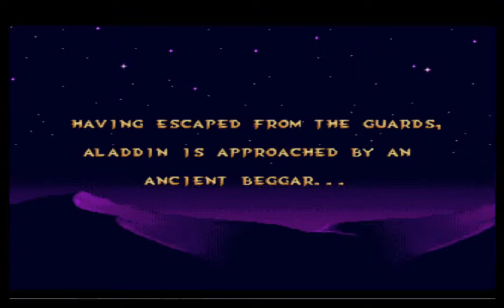Aladdin Gameplay #2 The Desert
Where we saw Aladdin last time, Aladdin escaped the guards from market.
Now he's on a mission to get the 1st half of the scarab in the desert.

Note: Oops I forgot to turn off music, in the next one I better turn off the music. I was so busy doing my video I totally forgot about it. Haha Lol!